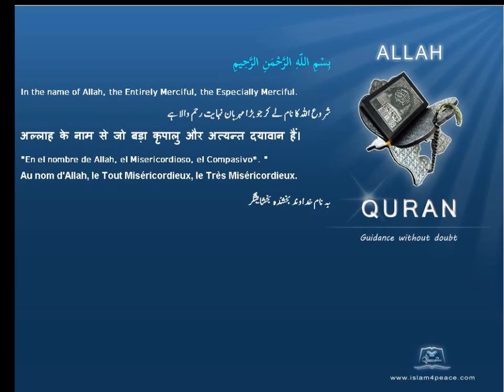غزوة حنين Hunayn Quran by Theme English Only